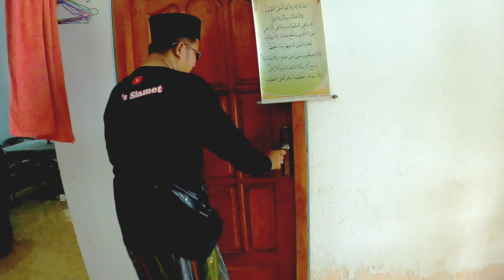RUMAH IBU ANGKAT @sahabatsalam283 TAK BERPENGHUNI || DITINGGAL PEMILIKNYA KERJA KE ARAB SAUDI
Assalamu'alaikum Wr.Wb.

Mudah-mudahan bermanfaat